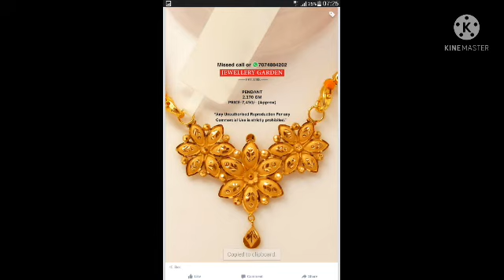Gold design || gold jewellery collection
gold design || gold jewellery callection

gold design
gold pendant
gold earrings
gold chain
gold ring